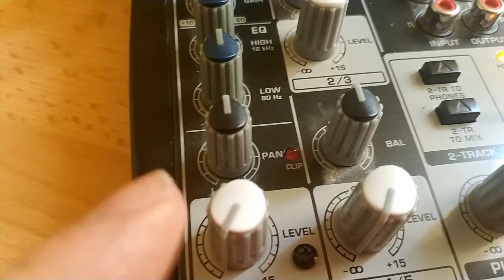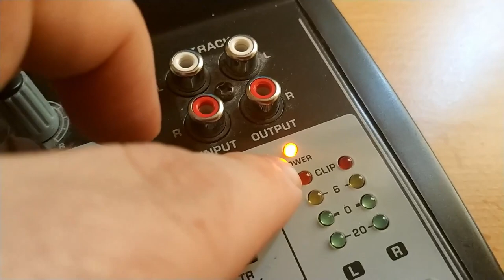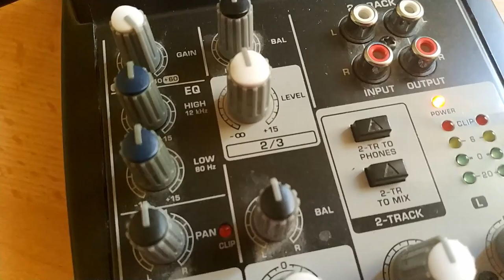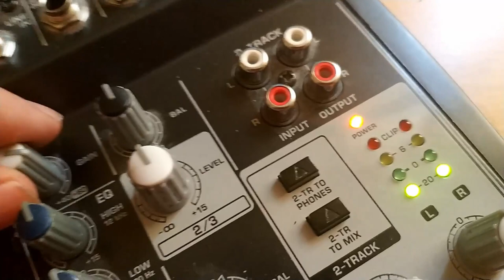Configuración de la ganancia sin PFL - Cap 8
En este capítulo del Curso de Hardware para Grabación de Podcasts te explico como poder configurar la ganancia de un micrófono correctamente cuando tu mesa no cuenta con botón SOLO o PFL.